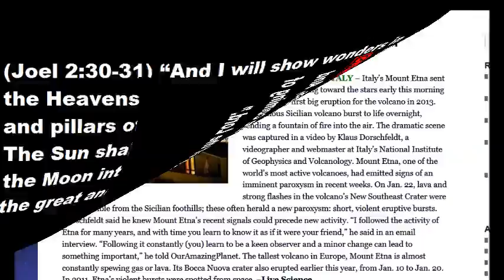ITALY'S MOUNT ETNA VOLCANO RATTLED BY EXPLOSIVE ERUPTION TUESDAY NIGHT (FEB 20, 2013)